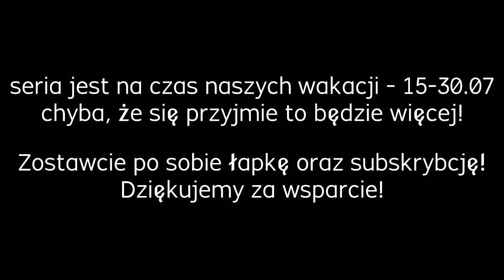Co było dalej? - Jacky "Stewie2K" Yip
Materiały użyte w filmie: